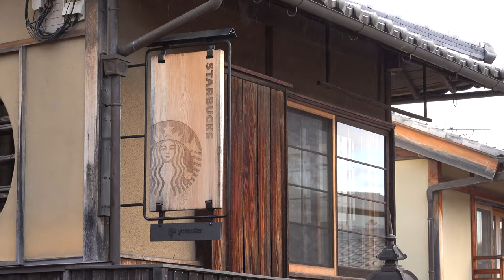【Shisen-dō 詩仙堂丈山寺, Nineizaka 二寧坂】AUTUMN IN KYOTO【4K】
Shisen-dō 詩仙堂丈山寺
Nineizaka (Ninenzaka) 二寧坂（二年坂）

京都の紅葉【BEAUTIFUL AUTUMN IN KYOTO】
秋の京都を訪れる